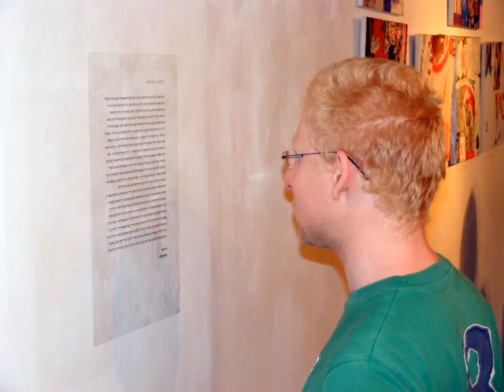מירית בן נון עובדת כאסכולה של איש אחד שנים רבות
ביום ה', 14.10.10 תיפתח בבית האמנים תערוכה של מירית בן נון -- קוצר נשימה

התערוכה כוללת ציורים ופסלים תלת ממדיים, העשויים חומרים ממוחזרים, מעוטרים בציורים צפופים.

מירית בן נון עובדת כאסכולה של איש אחד שנים רבות, ומפתחת ציור אובססיבי הבנוי מעיטור גיאומטרי צפוף ודחוס, עד כדי תחושת חנק וקוצר נשימה.

"אימת החלל הריק", היא אחד ממאפייני הציור שלה כשהיא מוסיפה לכך צבעוניות זוהרת ומרצדת.

יחד עם זאת, בתוך השפע האיורי מסתמנות דמויות, חיות נשים, ומסתתרות הפתעות נוספות. בן-נון, אוטודידקטית במהותה, צוברת חומרים, מדביקה, מצרפת ומחברת ולבסוף מאחה הכל בעזרת הדגם החוזר.

כוחו של הדגם הוא ביכולתו לכסות הכל -- צלקות ותפרים, אי התאמות וסטיות-תקן שונות.

יכולת הכיסוי מנצחת את הכל, ומחברת בין גבוה ונמוך, ממוחזר ומזויף, מקורי ומשומש.

ליווי אוצרותי וטקסט: טלי תמיר.